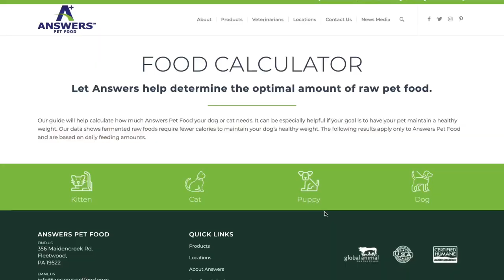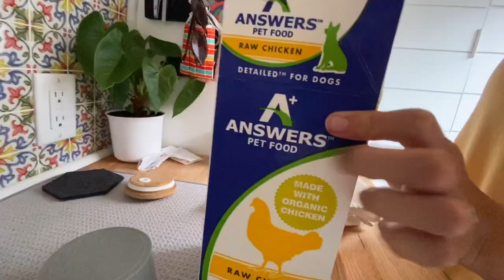What Our Golden Retriever Puppy Eats | RAW DOG FOOD!?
Hi Friends!

Today we're talking ALL THINGS RAW! We're breaking down the MYTHS about raw food, WHY we chose raw, HOW we chose Answers, WHAT Ollie actually eats, how much it COSTS, and HOW to get started!

After hours of research, we chose Pets Best as pet insurance for Ollie. They cover nearly everything, and have so much flexibility with their policies. Click the link to build your custom quote and see details.

QUICK LINKS for Our NEW PUPPY ESSENTIALS:

Dometic Freezer
Bitter Apple Spray
Nature's Miracle Stain & Odor Remover
Car Harness & Seatbelt
Grooming Kit (*for long hair pups)
Slicker Brush (*for long hair pups)
Rope Toys
Training Treats (Ziwi Peak)
Puppy Chew Toy

Be sure to check us out on Instagram, where we post daily updates: